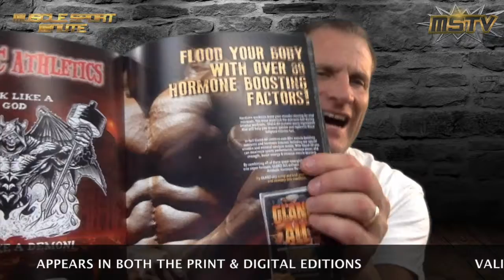Ad Sale - $125 Full Page Print & Digital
Cyber Monday Extended Sale. Get a full page ad that will appear in both the print and digital versions of our Fall 2017 issue for only $125. FLEX charges $15,000; MS about $10,000 for the same... and our magazine blows both of theirs away, too. Valid 11/26/17 - 11/30/17.